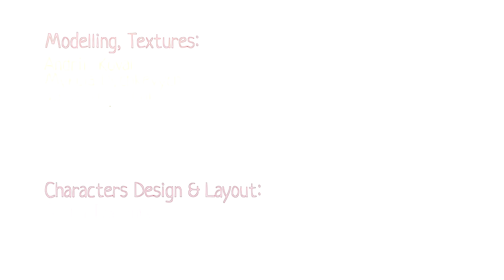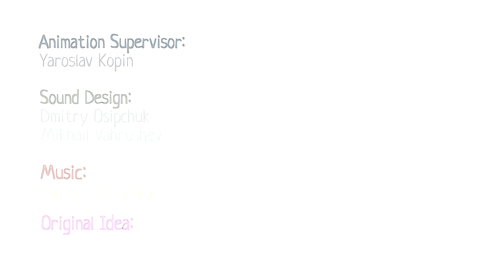NEW EPISODE! Mocas Monster Cars play with the drone. Full episodes of Mocas Cars cartoons for kids.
Come and watch a NEW EPISODE of Mocas cartoon for kids! This time, Mocas Monster Cars will play with the drone. Are you ready to join them? Find full episodes of Mocas Cars cartoons for kids in our playlists and watch all the best episodes with Little Monster Cars for kids.

00:00 - The drone
06:17 - The dino
11:28 - A new toy railway
16:50 - A dirty dish
21:50 - The fridge